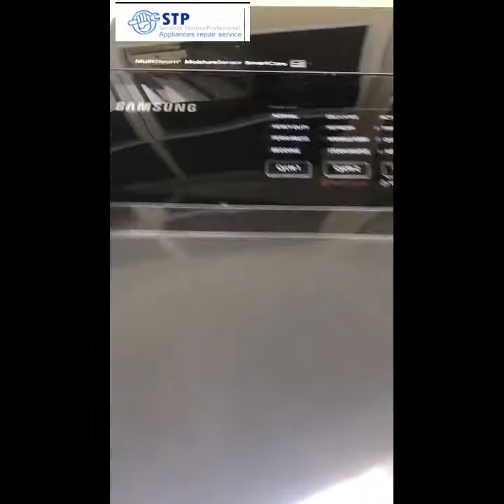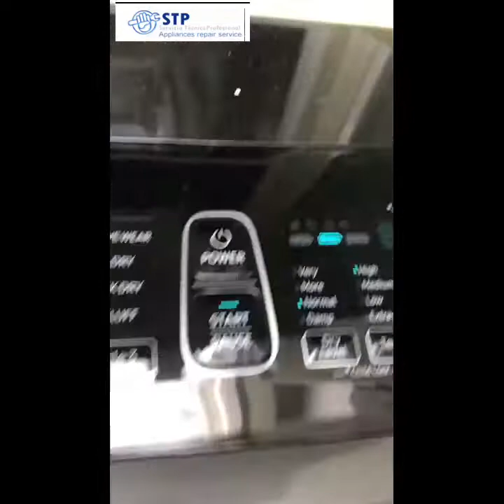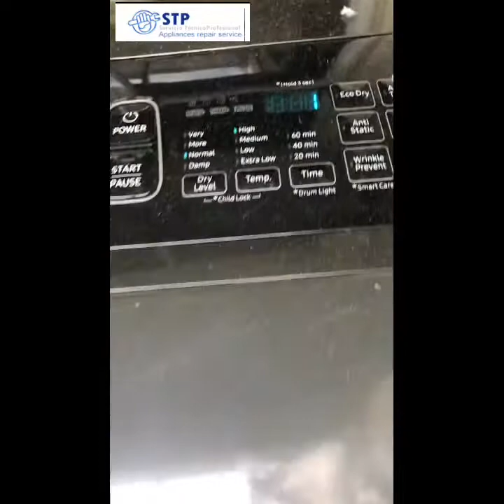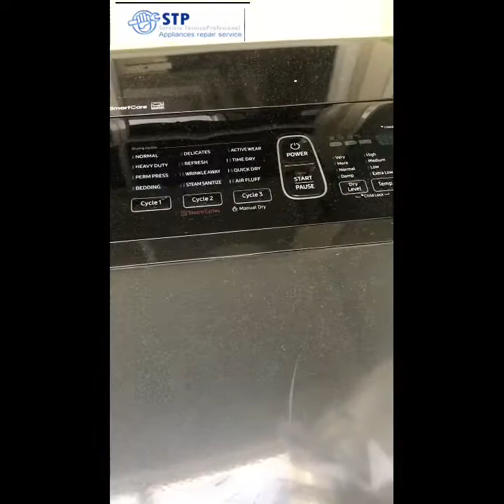Secadora Samsung no seca mi ropa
Secadora Samsung